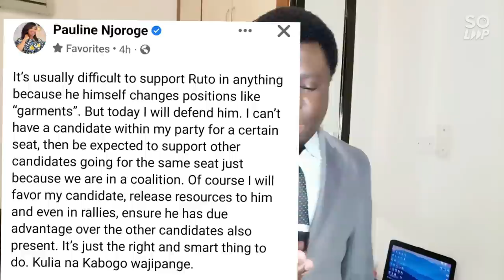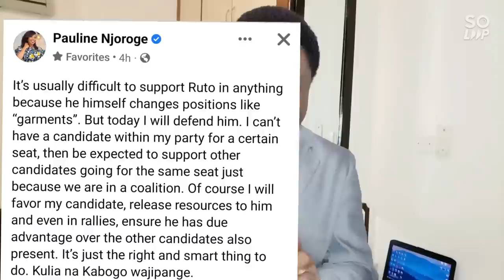PAULINE NJOROGE'S ADVICE TO MOSES KURIA & KABOGO AFTER UDA BOYCOTT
Critical analysis of Moses kuria and William Kabogo withdrawal from the UDA Kenya kwanza rallies in Kiambu